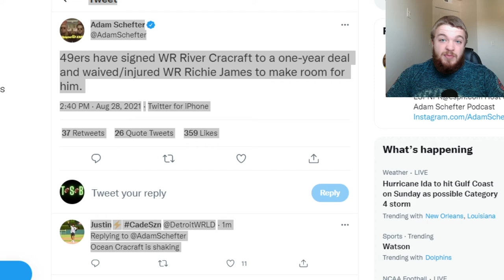San Francisco 49ers Sign WR River Cracraft, waive WR Richie James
San Francisco 49ers Sign WR River Cracraft, waive WR Richie James, Per Adam Schefter